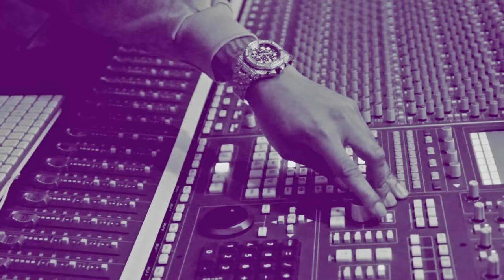FUTURE - GUAP ON ME (MUSIC VIDEO)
If you need music video edits or artworks hit me up on instagram